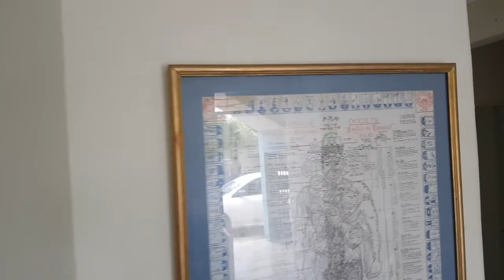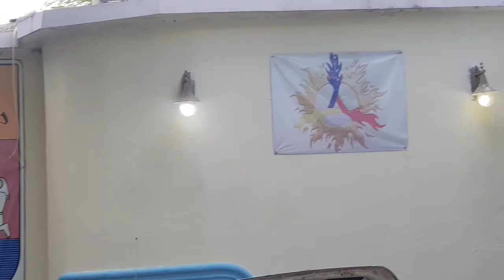1-5 SALVANDO A MI MADRE DE UNA MUERTE EMINENTE CON MEDICINA NATURAL GNOSTICA DEL BICHO.